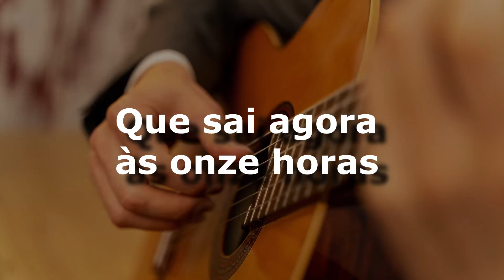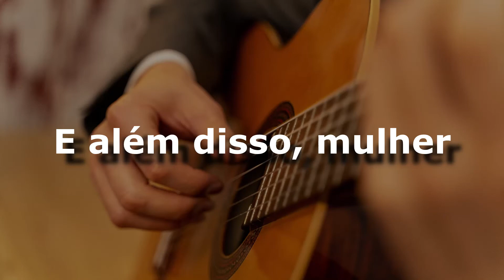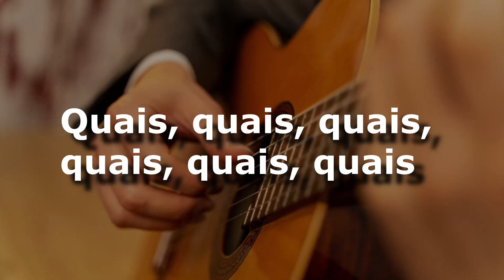karaoke - Trem das Onze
Trem das Onze
Demônios da Garoa
Composição: Adoniran Barbosa